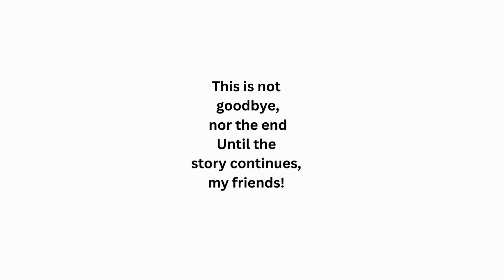Beyond Antarctica: Chapter 25 / Echoes of Existence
A SCI-FI AUDIOBOOK SERIES  Embark on a riveting sea odyssey where the crew of the Celeb Mariner navigates uncharted waters filled with mysterious forces and contentious dynamics among its members. Each page teems with suspense and secrets, pushing the boundaries between trust and treachery aboard the ship. Set against a backdrop of spectral storms and enigmatic encounters, this tale unfolds a compelling saga of survival, leadership, and the relentless pursuit of truth in the vast, unpredictable ocean.

Share your favorite moments in the comments, and let us know which hero's story resonated with you the most!